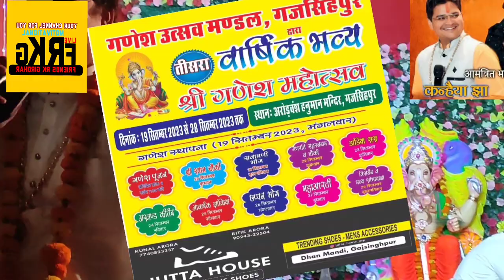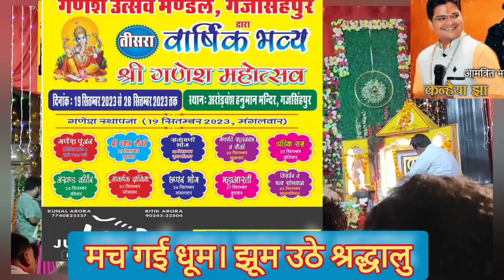राम राम जपियो जी। प्रभु मन बसियो जी। गणेश महोत्सव में बाबा श्याम और राम का गुणगान।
गणेश महोत्सव में खाटू श्याम प्रेमी भजन गायक कन्हैया झा की भावपूर्ण हाजिरी।
कैसे मची धूम जब गणेश महोत्सव में पधारे खाटू नरेश। गणपति_बप्पा खाटूश्यामजी कन्हैया झा,सुनील बजाज

Satguru

Funny video

Lakh datar

Khatu shyam gouri sakshi

Swami jagdish hari ji maharaj